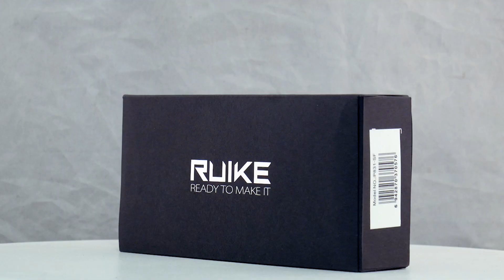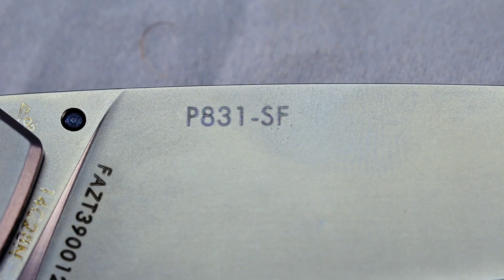Обзор ножа Ruike P831-SF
Магазин официального дилера